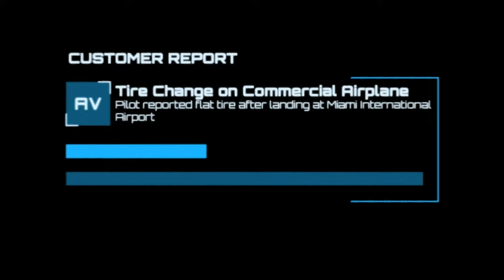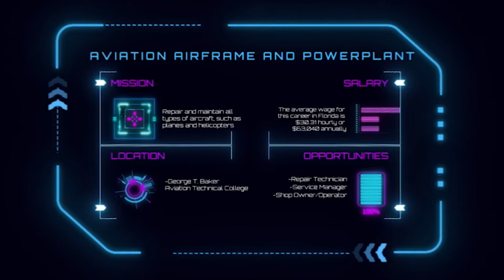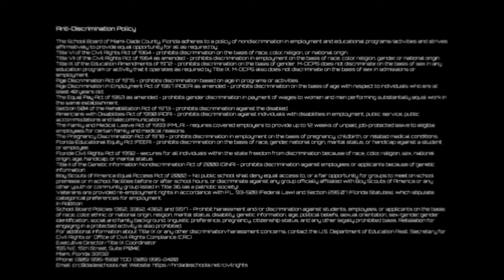Aviation Maintenance / The Career Simulator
A pilot just landed at Miami International Airport and is reporting a flat tire. Time to roll up your sleeves and go change that tire!

Miami-Dade County Public Schools Technical Colleges present THE CAREER SIMULATOR, a new outreach program which empowers people to step into the shoes of professionals through virtual reality and test-drive different potential careers their colleges lead to.

With Miami-Dade County Public Schools Technical Colleges, you can get a career in a year, and a feel for what this new professional life would be like in under 5 minutes.